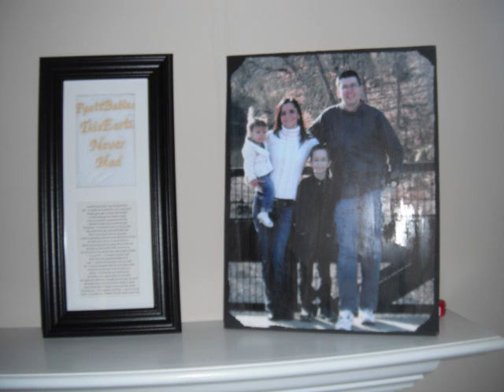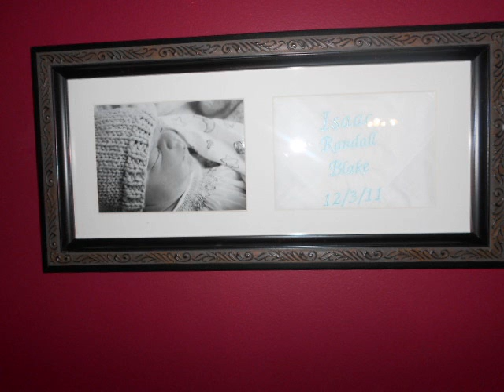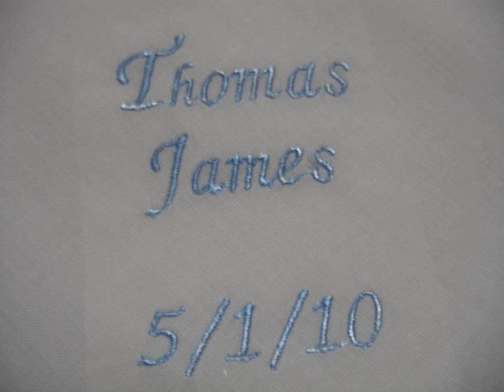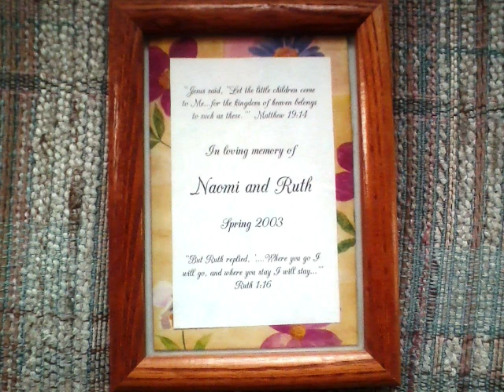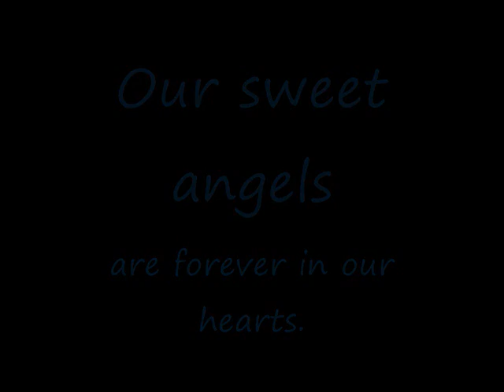Lil Angels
This is a video of babies that became angels very early in their precious time here on Earth. Many of the babies were stillborn, and I understand that some people may not be comfortable seeing that, so this is not the video for you.
Owner, Tricia, suffered 5 miscarriages. Had she not, she would have never started the non-profit Lil Angels Hankies Inc. You can find out more information by going to her